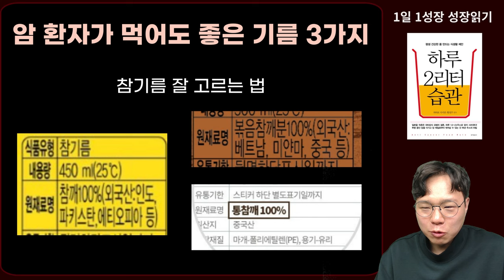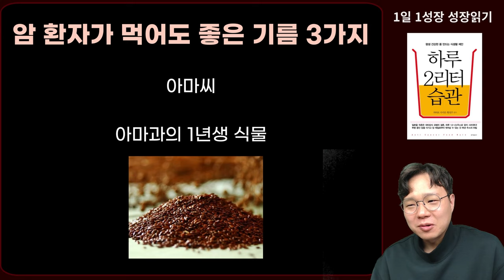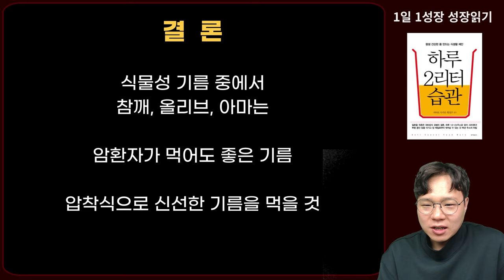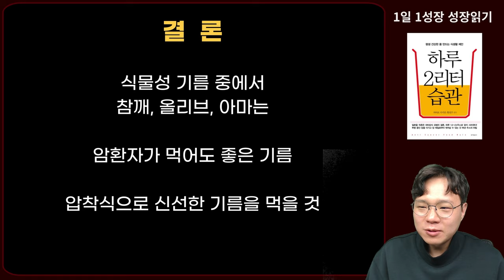암 환자도 안심하고 먹을 수 있는 최고의 암을 예방하고 때려잡는 기름 3가지 I 와타요 다카호 I 암치료 I 하루 2리터 습관